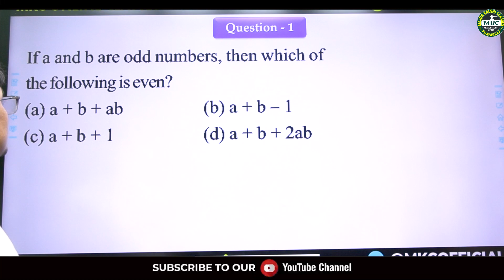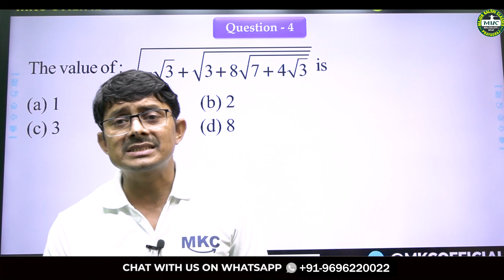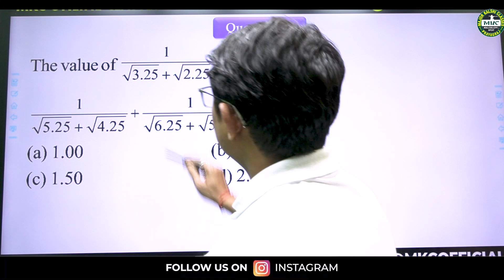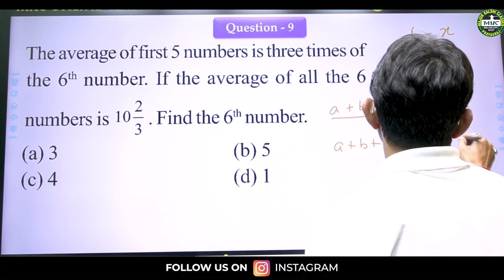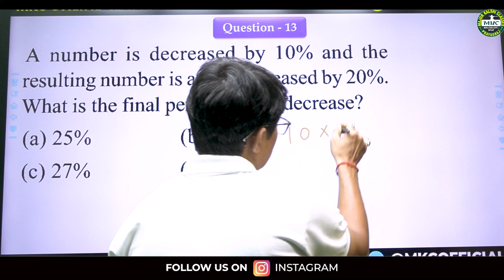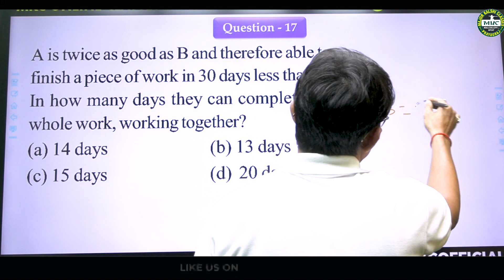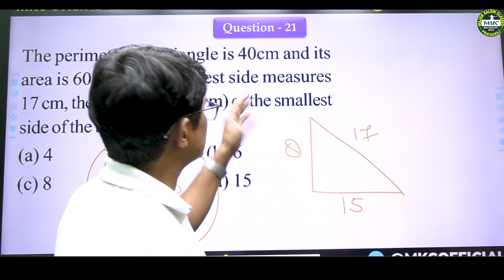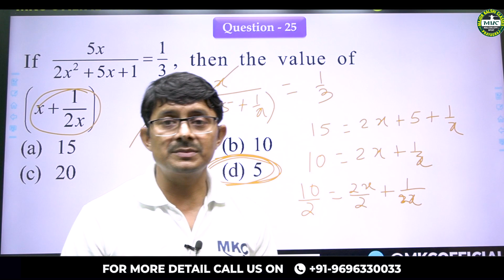ACC Arithmetic Questions and Answers | ACC Arithmetic Preparation | ACC Model Question Paper